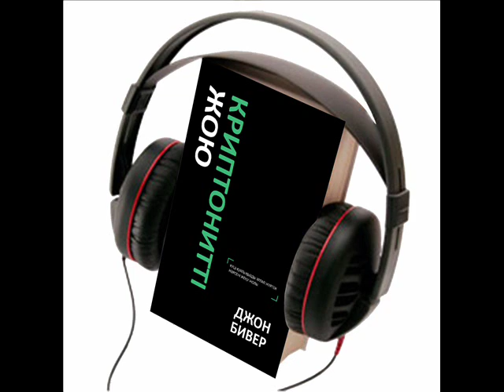Джон Бивер “Криптонитті жою” Аудиокітап, Алғы сөз